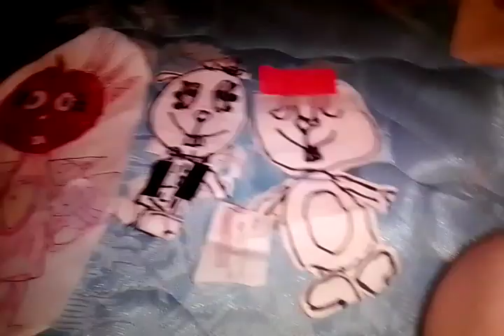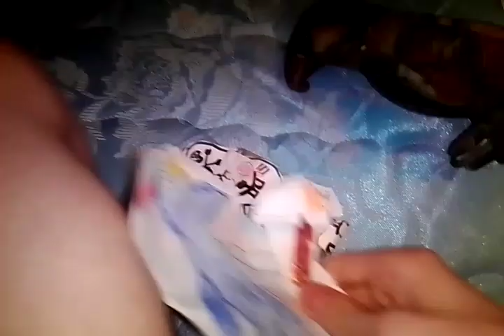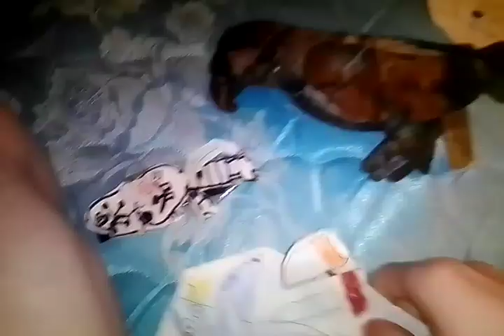happy tree friends heroes season 1 episode 8 blu first love part 1 C